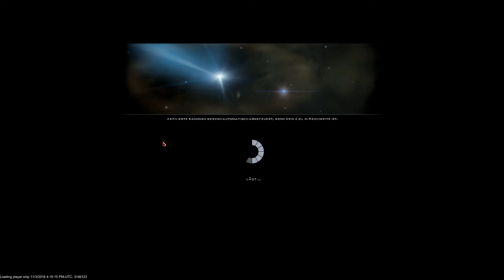BATTLESTAR GALACTICA ONLINE [Deutsch/HD+]#69 - Endlich!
«Battlestar Galacticer Online»
SciFi Browser MMO // Bigpoint (2004).

«LET'S PLAY BSGO»
Kommentiertes Gameplay von MacPacLP

Ich würden mich sehr über ein Abo freuen :)